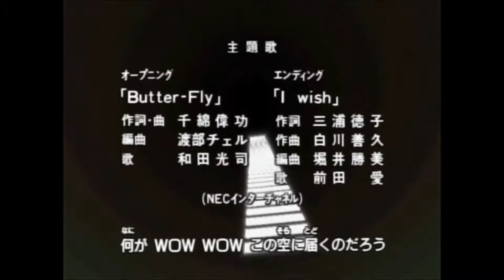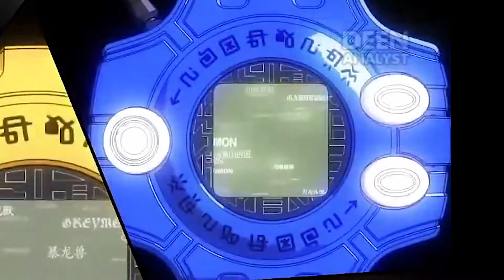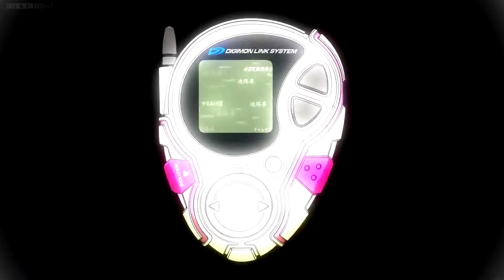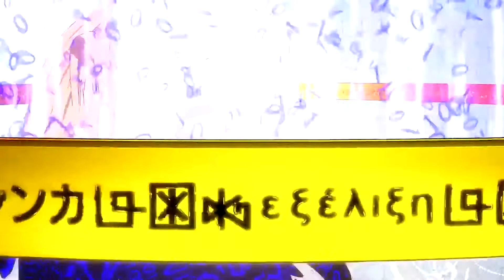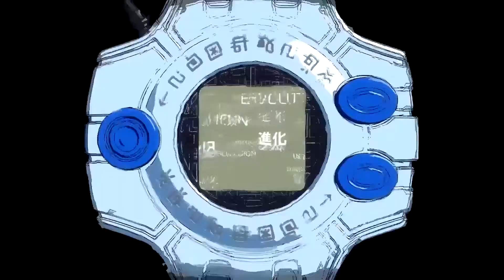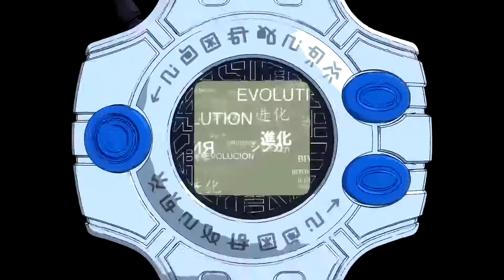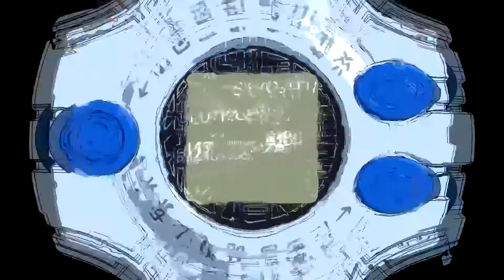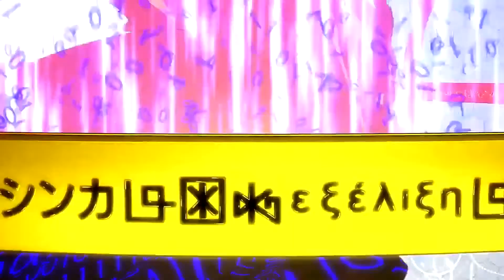Let's Play (FR) Digimon Adventure #52 Le retour de vademon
Vademon est invisible, il revient quoi qu'il arrive